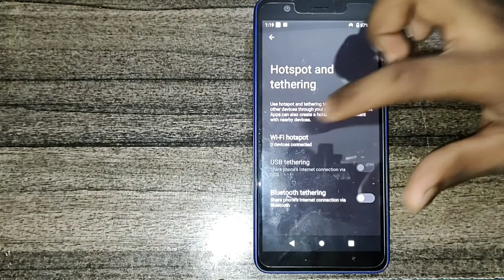Nokia c100 me hotspot off kaise kare, How to turn off hotspot name